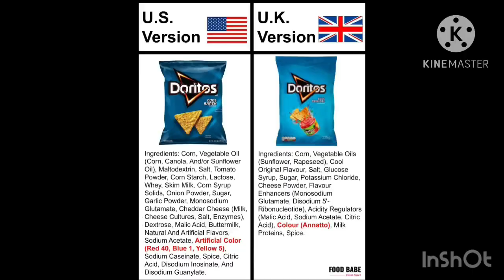Le Food Truth: THE UK VS THE US.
Doesnt look 2 good for the burgerlads init?

wot you expected a rant? well fuk u m8